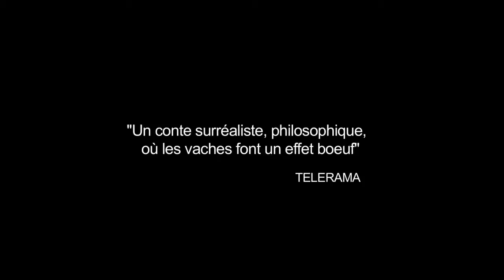Bovines ou la vraie vie des vaches (2012) - Trailer French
Directed by : Emmanuel Gras
Produced by : bathysphere productions

In the fields, we can see them stretched out in the grass or grazing peaceful. Large placid beasts that we think we know because they're farmed animals. Lions, gorillas, and bears grab all our attention, but have we ever truly looked at cows? Have we wondered how they spend their days? What do they do when there's a storm or when the sun comes out again? What do they think when they stand still looking as though they're contemplating the void? Do they indeed think? Right in the middle of a herd and following the cows' rhythm, Bovines shows cows as they truly are.